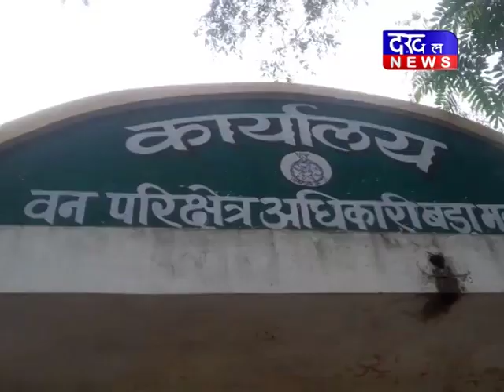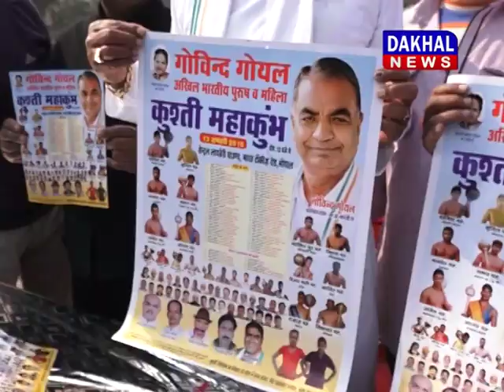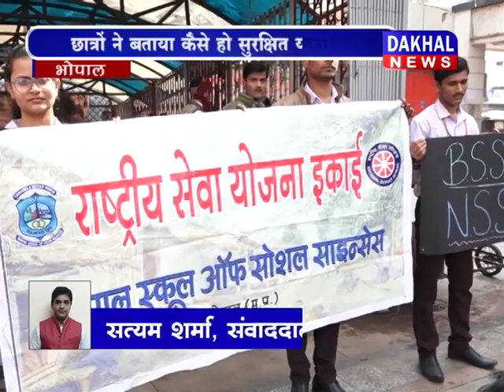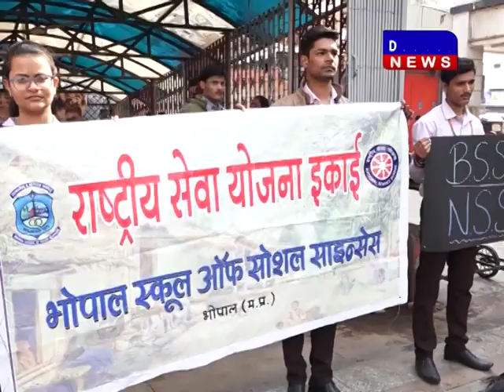EVENING BULLETIN 12/01/2019||DAKHAL NEWS